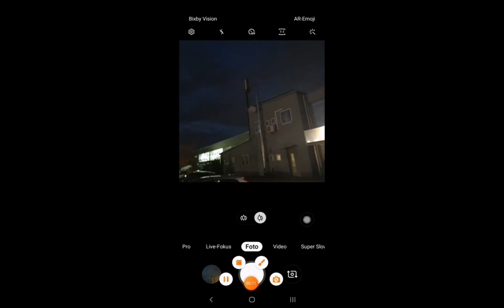Die flache Erde / GPS-Signale kommen von Sendemasten und nicht von Satelliten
Der Weltbekannte "flache Erde" Forscher Ze Sa beweist in seinem neuesten Video, daß GPS-Signale von Sendemasten ausgestrahlt werden und nicht wie uns die Wissenschaft vormachen will von Satelliten stammen.Die unglaublichen Arbeiten von Ze Sa erschüttert nicht nur die Fachwelt sondern es beweist, daß unser Weltbild falsch ist.Die Erde ist Flach und die Menschheit wird von dunklen Mächten mit fortgeschrittenen Technologien in einem künstlichen Matrix festgehalten.Dank Ze Sa und seinem Unermüdlichen wissenschaftlichen Arbeiten sind wir endlich in der Lage die Welt zu entschleiern und die Lüge aufzudecken.